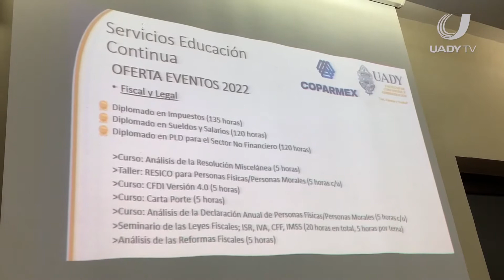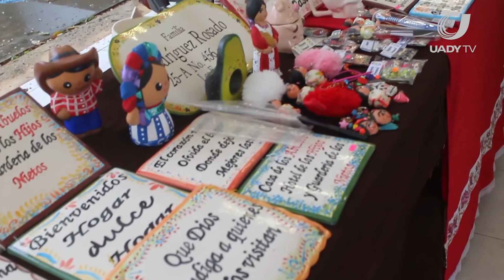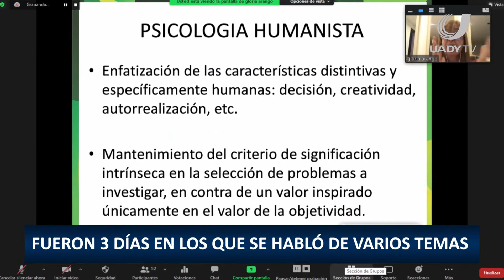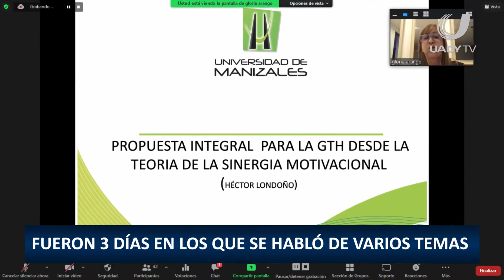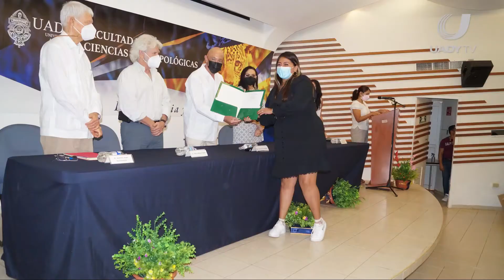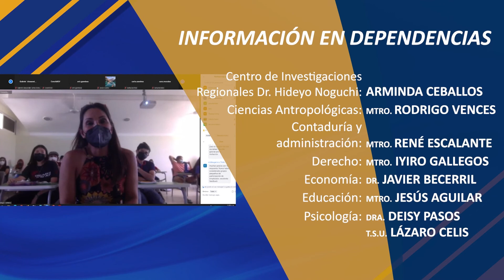Noticampus_PG10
Teffany Alvarado ha llegado para contarte las noticias más importantes de nuestro Campus.
¿Quieres saber cuáles son? Acompáñanos en esta emisión de Noticampus CCSEAH.

04/04/2022